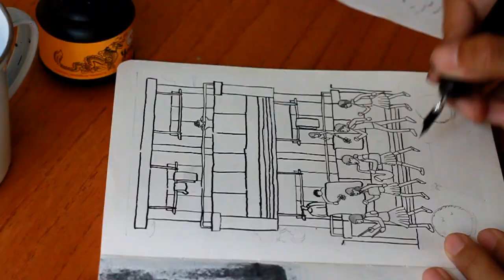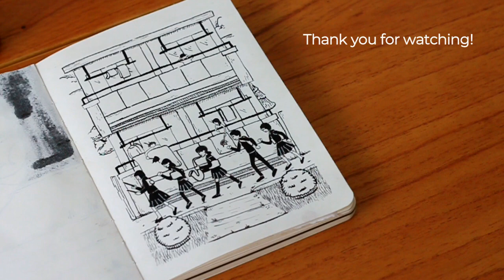Chilltober - Drawing Swing Girls for Inktober 2019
Hi!

October is the month of challenge for artists and illustrators because of INKTOBER! Inktober is basically a challenge to improve oneself by making 1 drawing each day of October using ink resulting in 31 ink drawings at the end of the month.

Of course I am not doing that, I'm doing Chilltober instead. Chilltober is my take on the challenge by taking my time in the drawing and focusing in filming the process.

It is also my first time using dip pen and I gotta admit that it was hard! I hope you enjoy the video :)

Tools & Materials:
- Joytop Sketchbook/Notebook
- Yamura Ink
- Sinoart Dip Pen #5

Movie Clip:
Swing Girls (2004) directed by Shinobu Yaguchi
Production companies : Altamira Pictures DENTSU Music and Entertainment Fuji Television Network